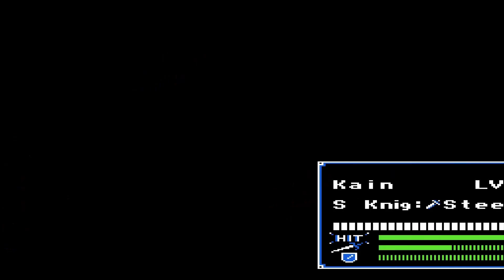Let's Play Fire Emblem - Dark Dragon and the Sword of Light Part 38 Vereitelt! [German]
Wilkommen zu Fire Emblem - Dark Dragon and the Sword of light:

Let's Play Fire Emblem - Dark Dragon and the Sword of Light German Part 38 Vereitelt! (blind) [German]:
Weiter geht es mit Kapitel 13. Heute können wir eine neue Einheit rekrutieren: Eine Ballistiker...
Wenn euch das Video gefällt, lasst doch ein Like oder ein Abo da ;)

Über das Game:
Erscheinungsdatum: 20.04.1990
Konsole/Plattform: Nintendo Entertaiment System (NES/Famicom)
Publisher: Nintendo
Hersteller: Intelligent Systems
Komponist: Yuka Tsujiyoko
Genre: Rollen-Strategiespiel
Story: Marth ist ein Prinz von Altea und ein Direkter Nachkomme von Anri, dem Krieger der den Shattendrachen Medeus erschlagen hat. Wegen eines Angriffes von dem Nachbarreich Dohlr, war Marth gezwungen in die Nation Talis zu fliehen. Seine Schwester Ellis, wurde als Geisel gefangen genommen Nachdem sein Vater im Kampf gegen den Bösen Priester Gharnef verloren und von ihm getötet wurde. Mit dem Altean Ritters und der Prinzessin Shreeda, sowie anderen, begiebt sich Marth auf die Suche nach dem Legendärem Schwert des Licht: Dem Falchion. Doch auch das Fire Emblem braucht er, denn nur so kann er den Bösen Priester Gharnef bezwingen und seine Schwester retten. Ob er das schaffen wird, werden wir in diesem LP gemeinsam herausfinden :P